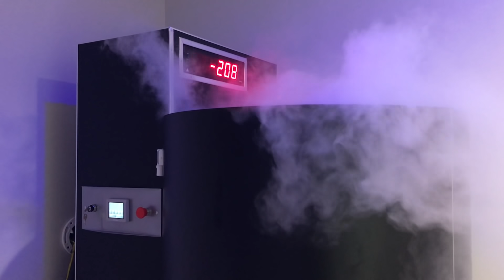ADDING CRYOTHERAPY TO YOUR EXISTING MED SPA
for Cryotherapy, Body Shaping and Anti-Aging Machines.